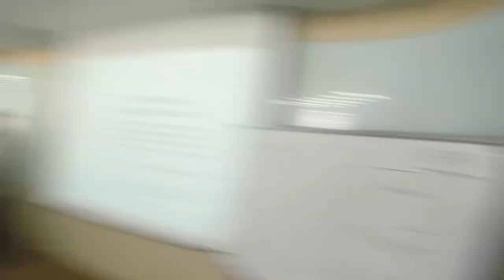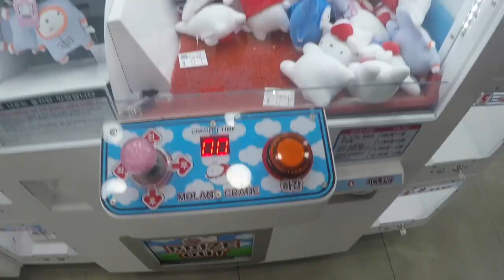This is how we SolBridge it!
A day in the life of a SolBridge student. This is how we SolBridge it every single day!

Crew: @jukorz @november.eight @misteranuar19